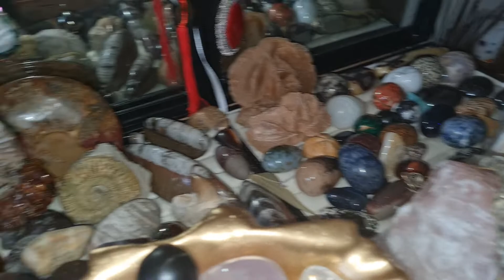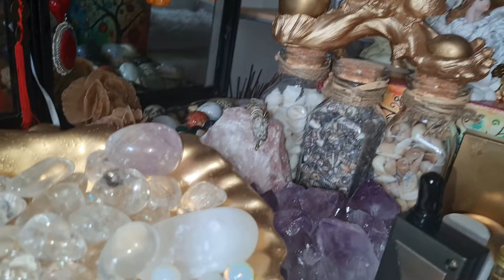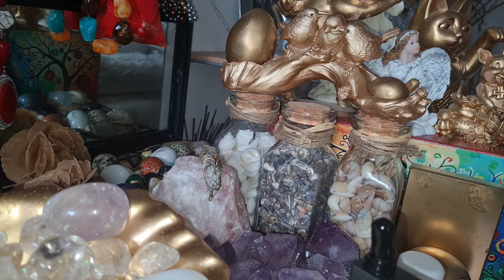PINOY MUTYA HUNTERS 🇦🇹 ANO GRABE NAMAN PALA AMAZING